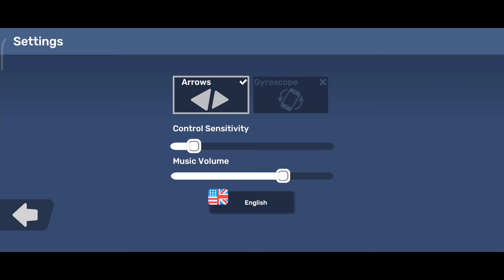VILLAGE BUSINESS SIMULATOR | NEW GAME | OPEN WORLD | ANDEOID, IOS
Info
Size :370 mb
Offline
Release Date :

Hai guys🙏,
I need 4000 watch hours more.. Please help me if you can.🙏
Chapters
0:00 intro
0:11 first mission
5:05 race mission
7:10 restaurant and fuel station
8:06 night drive
11:25 second mission

📲Device used :
      MI 11X PRO
      SD 888
      8/128